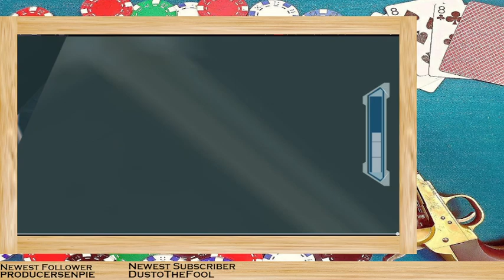Duo Of Devastation 2: We Got Arrested... BY THUGS!?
Ratchet & Clank: Going Commando Episode 5